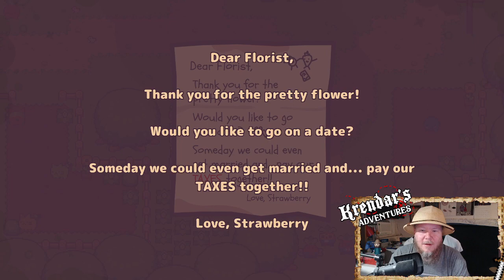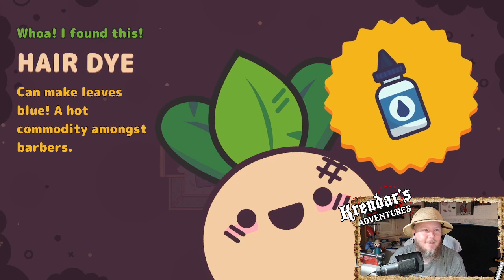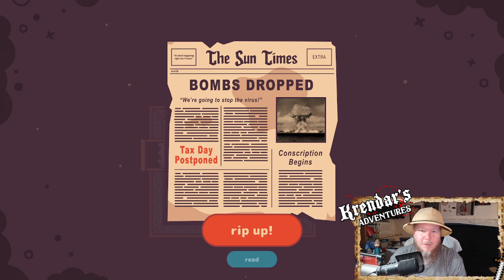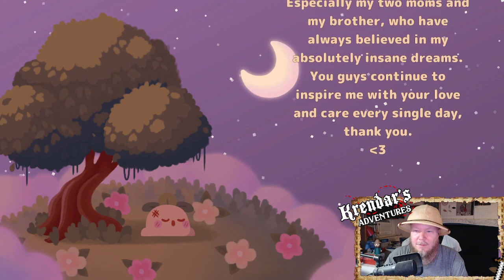Turnip Boy Commits Tax Evasion Stream